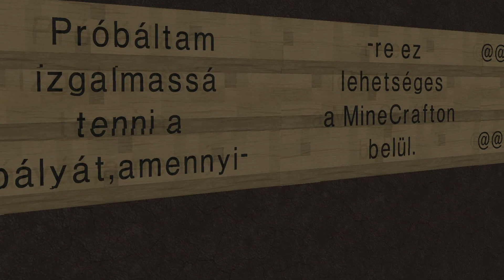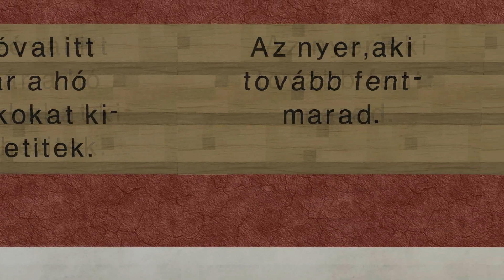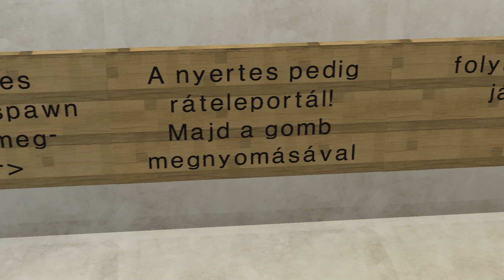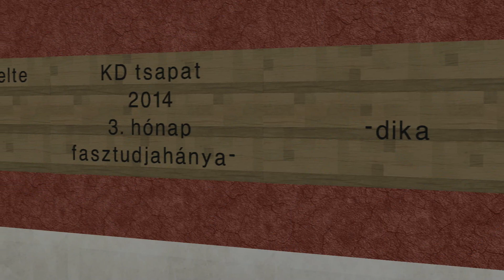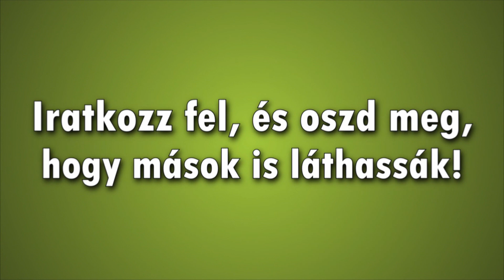Minecraft-Kalandmapjaitokon 90.rész [10/9,9 Jár a buzikeksz!]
Intró zene: KDrew - Bullseye [100BPM]

Ez itten tök m1! :D
Minecraft-Kalandmapjaitokon 90.rész [10/9 Spleef Arena...lapát nélkül]